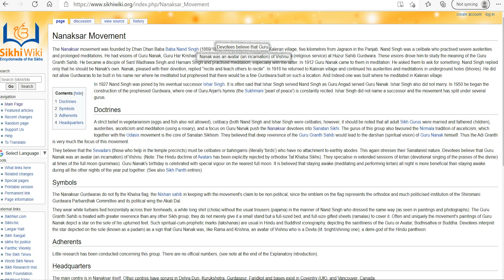Nanaksar Sahib Maryada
In this video, we discuss how leaders of Sikh religion do not understand the message of Sikh Gurus. Waheguru Ji Ka Khalsa Waheguru Ji Ki Fateh!